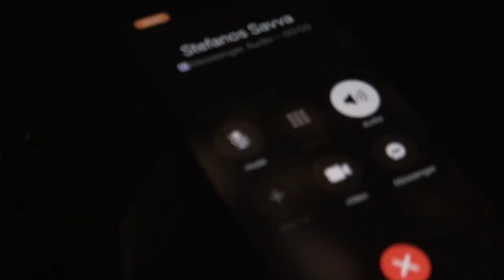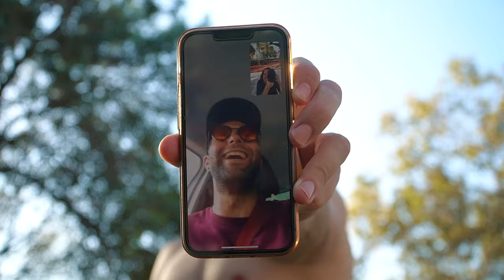RED COFFEE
a skateboard video by
TOM HAVLE

graphics by
FEDIAS IOANNIDIS

0:00 - intro
TELEPAT - FRIENDS OF A FRIENDS OF A FRIENDS

0:51 - Fedias
MUSHA - MEANWHILE ON EARTH

2:34 - Pensioners
ARC DE SOLEI - PINK SHROOM

6:51 - Vit and Tom
KAT AND LUZ - PROFITER

10:44 - Limassol Curb Club
THUNDERJONEZ - PONTO MORTO

12:48 - Friends
TELEPAT - TRUSIKI

16:27 - Tony
KATZO - V NOCI

19:12 - Charis
SNOWMANE - OTZZZI

22:10 - Alex
MARKUS EDEN - DOGS BREAKFAST

27:47 - Nipa #1
PAR - A HOUSE OF GLASS

Nipa #2
HOTHOUSE - ENDLESS SUPPER

34:45 - Credits
SODABOY64 - WEED GOOD

AMBERS LIMASSOL 2023